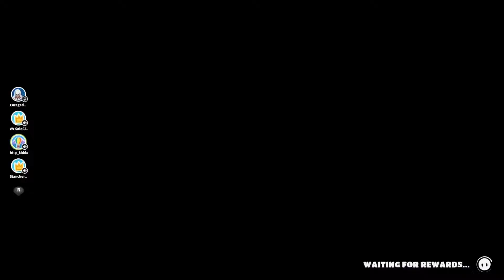Descending Individuals With The Boyyyyyys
Fall guys
Thumbnail: Artbybamuel